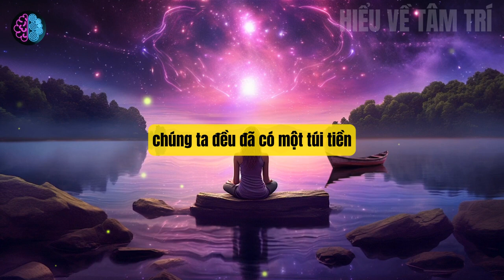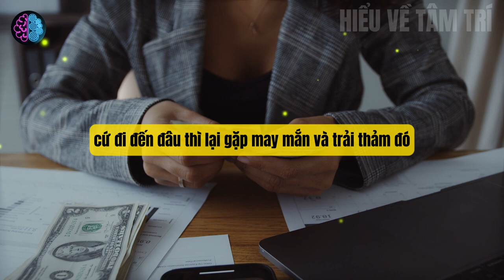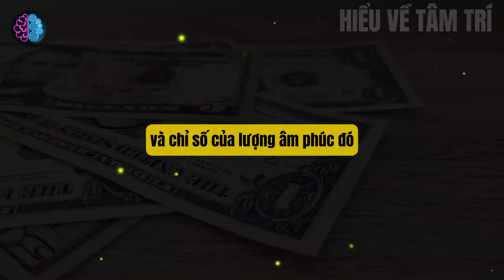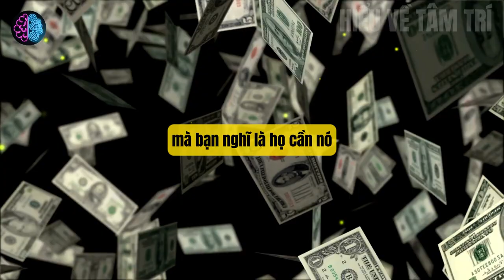Luật Hấp Dẫn - Bản Chất Của Tiền, Nghe Để Giàu Bền Vững